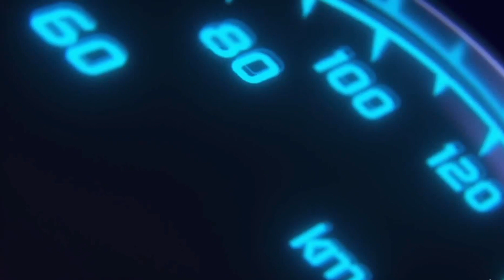Test protection céramique avec le TRIO bluffant🤩de chez Hydrosilex! Silica Soap, Rewind et Recharge👌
Aujourd'hui je test pour vous le TRIO de chez Hydrosilex pour une protection céramique sur votre auto sans effort ! Mot fort, la facilité d'application pour une personne non confirmé! Le résultat? plus que surprenant ! BLUFFANT

Lavage = Silica Soap
Décontamination = Rewind
Protection céramique = Recharge

Groupe Facebook: mécanique et Ethanol by GLB

Mot clef: céramique ceramic hydro silex meguiars cire protection UV hydrophobe